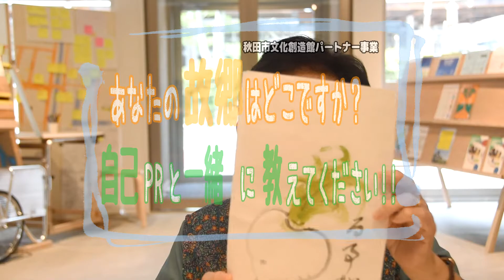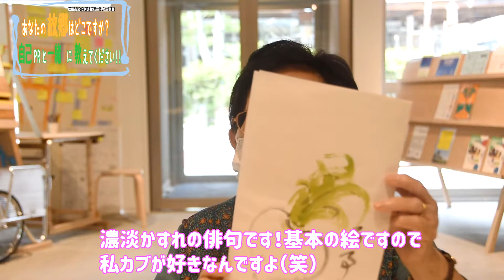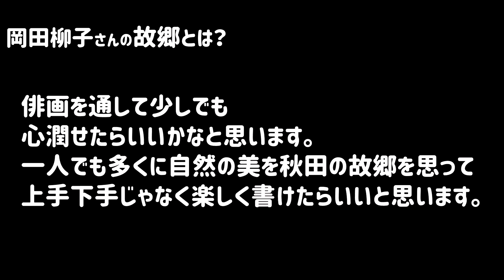022【全日本積穂俳画協会秋田教室】 岡田柳子【あなたの自己PRと故郷を教えてください】秋田市文化創造館パートナー2021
タイトル【あなたの自己PRと故郷を教えてください】
秋田市文化創造館パートナー2021【アンリミテッドカラー】の企画になります。

俳画協会は岡田柳子さんに出演して頂きました。

■このチャンネルはたくさんの人に出演して頂き、
結果それが秋田の活力になればうれしいなと思いこの企画を考えました。
子供から大人の方までたくさんの人に出演してほしいです。
秋田のたくさんの魅力を発見したいです。